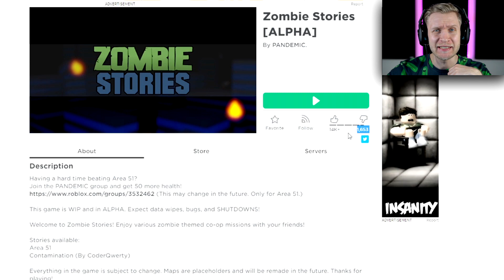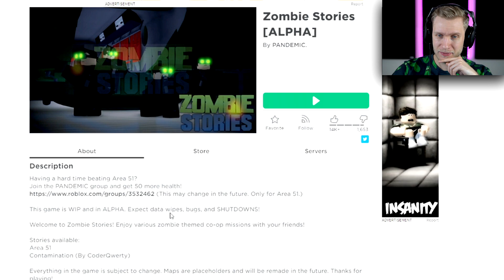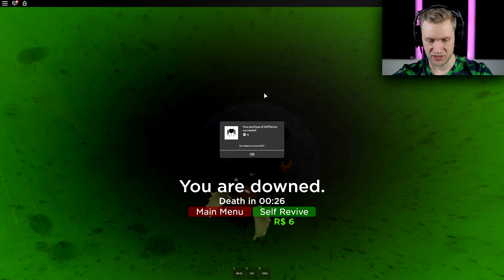AREA 51 ER FARLIGT! - Dansk Roblox: Zombie Stories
Der er problemer i area 51, så de elgen-gaming bliver sendt for at undersøge sagerne.